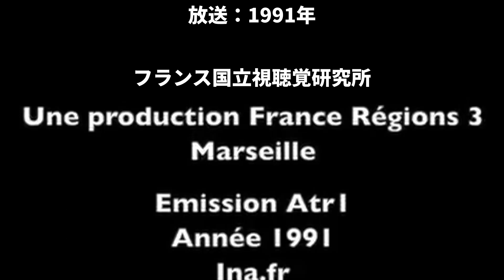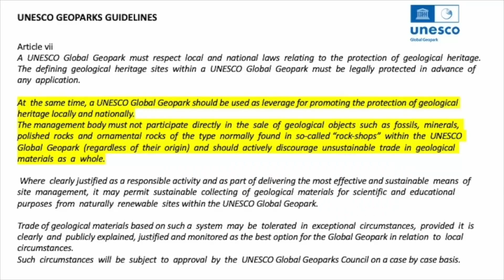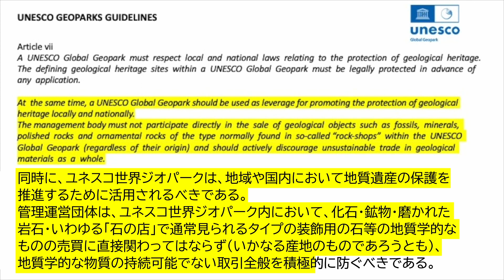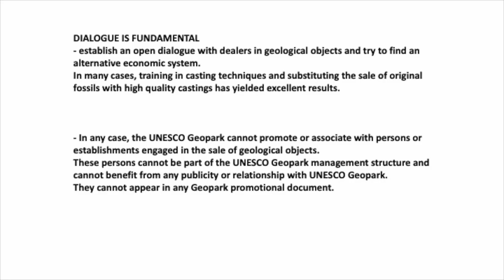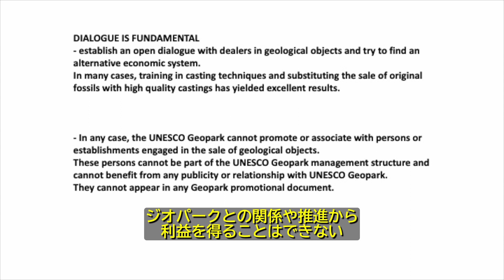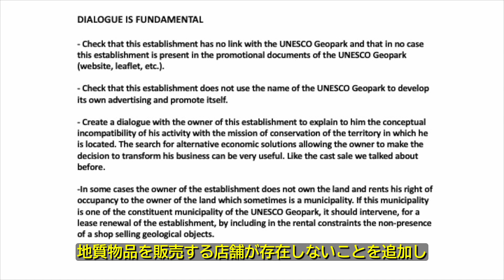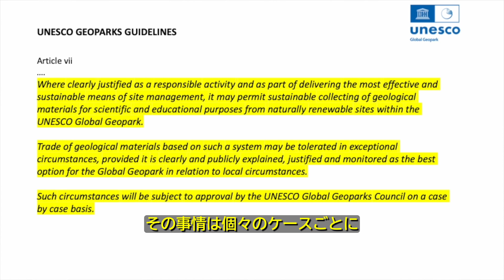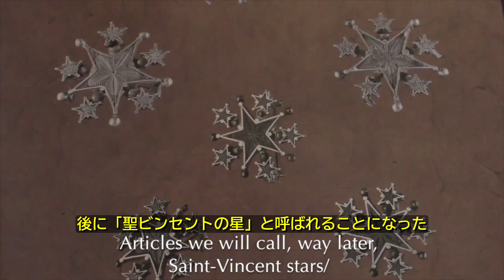ジオパークとサステナビリティ：地質遺産の保全と地質物品の売買の問題 ギー・マルティニさんからのメッセージ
Message from Guy Martini
Geopark and Sustainability: conservation of geological heritage and the challenge to stop sales of geological materials